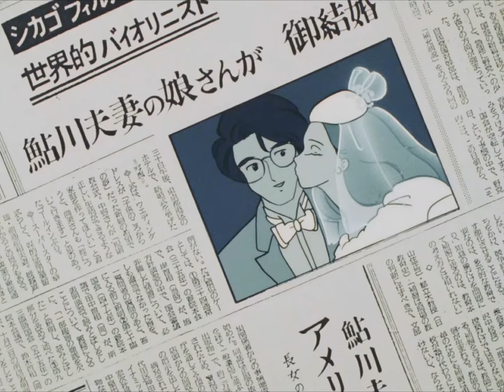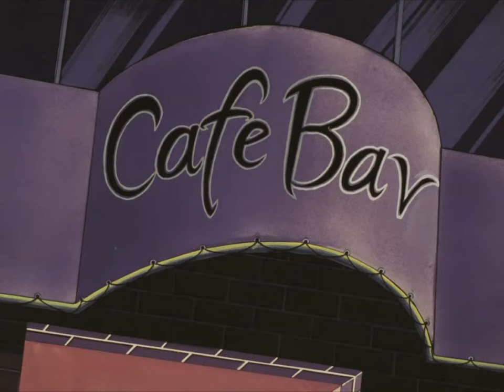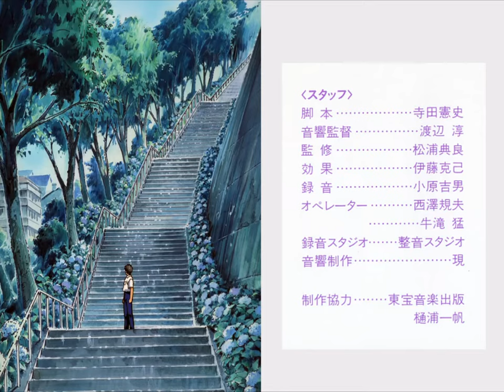Cassette Tape no Dengon (Kimagure Orange Road [橙路]) made into a Video episode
It has been 35 years since the original Kimagure Orange Road (KOR) aired in Japan. I decided to take on this project by making a "new episode" for KOR fans world wide. Be sure to turn on the caption for translation.

"Cassette Tape no Dengon" means "Message on Cassette Tape". It is an audio-only drama published as part of a music album under the same name in 1988. The "Dengon" drama is a story about our usual KOR characters. Story-wise, it can be considered as an alternate finale to the KOR TV series (episode 47-48). The audio drama features the same voice actors of the original TV series and it uses the series' original music and song as well. So I consider it very close to being canon.

The English translation was original written by . Since I am turning it into a video, the speaker names and descriptions can be omitted. I also edited to match closer to what was spoken. e.g. Onichan is translated to brother. And Kyosuke and Madoka refer to each other by last name as "Ayukawa" and "Kasuga".

It took me roughly 3 months to make this video. Including the time to rewatch every episodes to find the appropriate material for the video. All the scenes come from KOR series with the except of 2 pictures. I hope the viewers like it. KOR cares very much about fashion. Characters rarely wear the same cloth across episodes. Even school uniforms has summer and winter. I prioritize facial expression over uniformity and I try to use more footage so long conversations don't look so boring. Through out this video, you will notice the characters having different outfits from scene to scene, I apologize for that.

(Interestingly, "Cassette Tape no Dengon" recently had a reproduction and its LP can be purchased in many retailers, including Barnes and Noble, for a fairly reasonable price. Buy it while it is still available. It may become a collector's item some day. Although most people won't have a player to play it, you can always come to this video!)